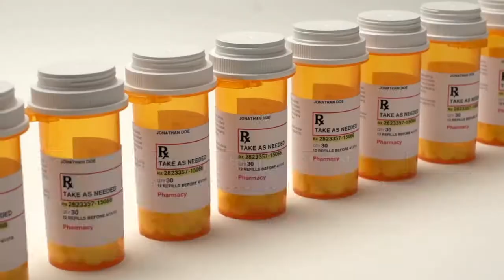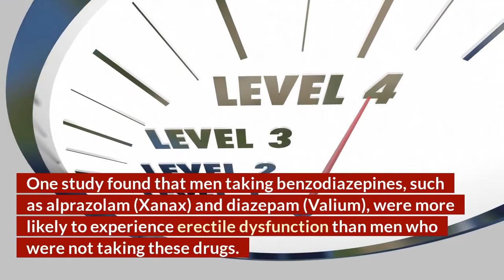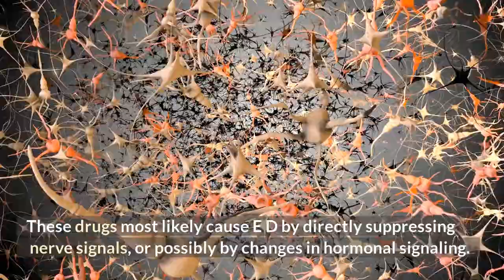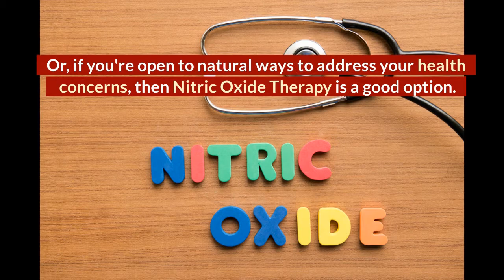Can Medications Cause Erectile Dysfunction?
0:00  Can Medications Cause Erectile Dysfunction
The answer to the question, “Can Medications Cause Erectile Dysfunction?” is Yes.

One of the common side effects of today's medications is ED or Erectile Dysfunction.  Usually because these medications affect a man's hormones, nerves or blood circulation, resulting in ED, or an increased risk for Erectile Dysfunction.

0:25  Dan Hammer Health

0:34  WebMD Link

0:47  Antidepressants.
Many antidepressants cause sexual side effects because they increase serotonin levels.  This can then affect other hormones and neurotransmitters, such as testosterone and dopamine.

One study found that men taking SSRIs (selective serotonin reuptake inhibitors), such as fluoxetine (Prozac) and sertraline (Zoloft), were more likely to experience erectile dysfunction than men who were not taking antidepressants.

Tricyclic antidepressants, such as amitriptyline, imipramine and nortriptyline, have also been associated with sexual side effects, including erectile dysfunction.

1:24  Anti-anxiety medications

Medications used to treat anxiety and panic disorders may also affect other hormones and neurotransmitters, such as testosterone and dopamine.

One study found that men taking benzodiazepines, such as alprazolam (Xanax) and diazepam (Valium), were more likely to experience erectile dysfunction than men who were not taking these drugs.

Another study found that men taking buspirone (Buspar), a medication used to treat anxiety, were also more likely to experience erectile dysfunction.

1:58  Antihistamine medicines

Antihistamines block the action of histamine, a chemical in the body that is involved in allergic reactions but also healthy erections.

2:08  Blood pressure medications

This is the one class of medications that can have the greatest negative effect on men's sexual health.  All blood pressure medications can cause erectile dysfunction.  But medications like diuretics (or “water pills”) have the greatest probability to cause ED.

2:26  Cancer treatments

Cancer treatments, such as radiation therapy and chemotherapy, can also cause sexual side effects.

2:34  Tranquilizers

These drugs most likely cause ED by directly suppressing nerve signals or possibly by changes in hormonal signaling.

2:43  Diabetes medications

Many men with diabetes take multiple medications. The interaction between medications is hard to define, and can have unwanted side effects like ED.

2:56  Prostate cancer treatments

Prostate cancer treatments, such as surgery and radiation therapy, can cause nerve damage that effects the ability to get an erection.

If you're taking any of these medications, and find that you are experiencing erectile dysfunction, then talk to your doctor about other treatment options.  In some cases, switching to a different medication may be an option.

3:19  Nitric Oxide Therapy
Or, if you're open to natural ways to address your health concerns, then Nitric Oxide Therapy is a good option.  This natural way addresses most of the issues discussed in this video.  Especially issues like high blood pressure and diabetic complications.

Plus, nitric oxide provides the needed blood flow for a man to start, and then maintain, an erection.